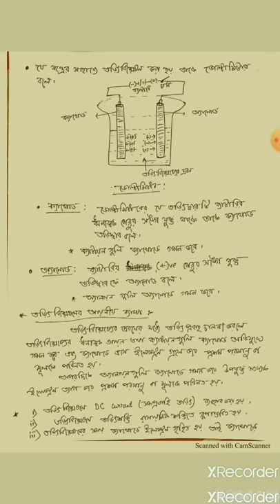CLASS-X,PSc,Chapter-Electrolysis Part-1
Electrolytes and its classifications in bengali
WBBSE